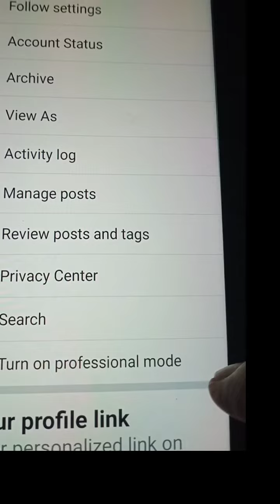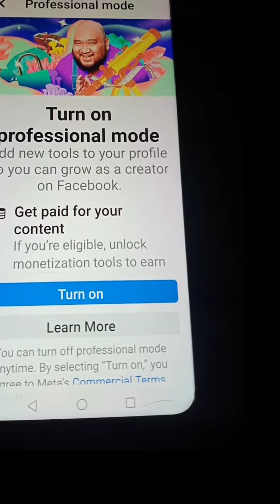paano mag ka earn n Facebook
paano ka mag earn n Facebook only on the professional mode only mag ka earn kana